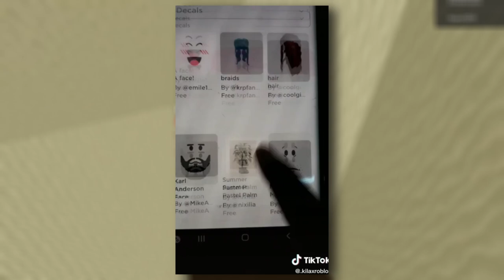THIS NEW GAME GIVES YOU NEW FREE HAIR...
IB: @piinkblinks @luvxshineofficial @Gunslaya @iDatchy- @NotAmberRoblox- @kracmarr@NotRubyRobloxOG

keywords and tags: roblox robloxtrend robloxrobux robux robuxroblox robloxtrends robloxtrend2021 yourmonthyourrobux robloxtiktok royalehigh robloxtrendedit robloxtrending rblx roblox trend trends trend rblx rh edit cringe changeintoyourirlavatar irl robloxirl robloxirlavatar roblox royalehigh royalehightrading robloxtrend robloxtrends robloxtrend2021 robloxedit robloxedittrend nevermet royalehightrend rblx royalehighfarming robloxvr robloxedits rblxedit rockabye cleanbandit iceskatingtrend heresasongtogettoknowaboutme dharmann here’s heres here a song to get to know about me qna questions answering faq Q and A QnA questions and answers question answer obby tower of hell aesthetic tower asmr iceskatingtrend robloxsplash splash splashtrend splashrobloxtrend robloxskatingtrend skating roblox skating trend ice skating splash waterpark swimming pool diving roller rollerskating roblox edits ttd3 roblox edit tiktok tik tok roblox trend roblox phone trend phone telephone greenscreen roblox green screen roblox trends phonetrend robloxphonetrend roblox phones roblox trending roblox phone trend edit prom dress promdress prom screenshot screen shot trend roblox rblx screenshottrend screenshot robloxscreenshot robloxsplash loveyourlikealovesongbaby selenagomez roblox edit, roblox edit trend lucky me richgirl rich girl gacha life gacha club roblox trend meme christmas santa clause holiday december winter season trend christmas santa shopping spree haul roblox shop shoppong robux rbx robuck bobux shirts short pant pants avatar things we all hate inr oblox thingsweallhateinroblox roblox trend 2021 gaming setup reveal flex dora the explorer cool deskreveal real real avatar challenge avatarchallenge robloxavatar icouldbered whatsyourcolor color whats your color roblox trend i could be red roblox trend edit edit olaf elsa anna frozen 2 frozen fansvsrobux fans fans vs robux robux or robux born in 1964 jeffrey come on you can do it ceo vlog spa spa vlog minivlog my family designs my roblox avatar my dad my mom sshf bellydancer shake your body like a belly dancer trend gacha roblox edit symphony google search trend roblox searchtrend swing swing chop chop chop whats that supposed to be about baby roblox edit jUst kiDDinG agAin bow bow bow trend meme bowbowbow bowbowbowtrend jinglebell jingle bell rock roblox edit jinglebellrock jinglebells christmas how old am i lovestory love story taylor swift edit with bestie sounds only roblox players will understand sounds only roblox players can relate to singing reveal roblox singing reveal singing singingreveal singingrevealed robloxsinging robloxsingingreveal singingrevealroblox younger me vs me now older apple bottom jeans applebottomjeans biggest bacon hater bacon lover noob styles i hate styles i love like preppy softie cnp slender bacon noob bacon baconlover baconhairs noo b amberisnoob 10k yo yoo ayo whats good youtube thingsisayalot things i say a lot things i say often funny joke not funny lol im weird how to evaporate himan body 70% water whenmymomwantstoseemyavatar when my mom wants to see my avatar baddie howtobeabaddie gachalife gachaclub gachatrends gachatrend gachalifetrend gachaclubtrend how we all drew as kids, how 6 year old me drew, how i drew myself drawing art how i used to draw my parents preppy preppyroblox preppymain lisa or lena